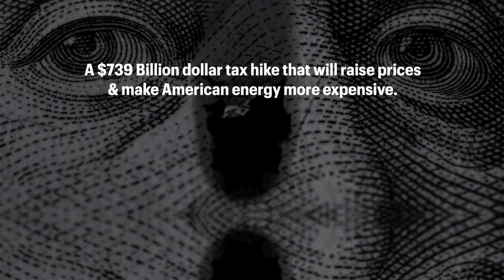Sen. Warnock Can Stop a $739 Billion Tax Hike.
Visit the LIBRE Initiative's Action Center take action on issues like this one